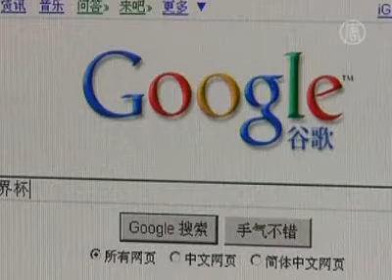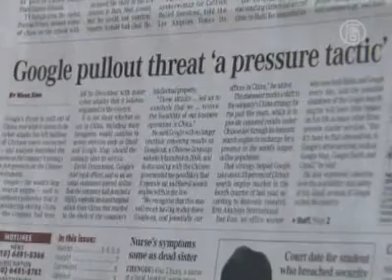WikiLeaks: Chinas Propaganda-Chef hinter Attacken auf Google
Laut Berichten der New York Times könnte ein hoher Funktionär im kommunistischem Regime Chinas hinter den Angriffen im letzten Jahr auf Googles Computersysteme stecken. US-diplomatische Nachrichten, die zu WikiLeaks durchsickerten, deuten darauf hin, dass Li Changchun, ein Mitglied des Politbüros, für die Attacken verantwortlich war.

Die New York Times zitiert eine Nachricht vom 18. Mai 2009. Li habe seinen Namen auf der internationalen Website „google.com" gesucht. Die Ergebnisse der Google-Suche fand er „kritisch über ihn". Eine andere Nachricht von Anfang 2010, zitiert eine chinesische Person mit familiären Verbindungen zur kommunistischen Führung. Sie sagt, dass Li eine Attacke auf Googles Server in den Vereinigten Staaten leitete.Li ist Propaganda-Chef der kommunistischen Partei und steht hinter der Internet-Zensur-Maschinerie des Regimes - der „Großen Firewall".

Ob der Propaganda-Chef die Attacke auf Google auch plante, ist nicht klar. Die Quelle der Nachricht sagte zur New York Times, dass Li die Kampagne gegen Google in China überwachte. Wer die Google-Attacke ausführte, sei jedoch unklar.

Die diplomatischen Nachrichten brachten auch ein anderes Mitglied des Politbüros mit den Angriffen auf Google in Verbindung. Chinas Regimes höchster Sicherheitsfunktionär Zhou Yongkang, hatte dem Zitat zufolge, zusammen mit Li die Aufsicht über die Google-Attacken.

Google hat Anfang des Jahres seine Suchmaschine vom chinesischen Markt genommen. Nach den Angriffen auf ihre Server, weigerte sich Google, weiter für Chinas Regime Suchresultate zu zensieren.